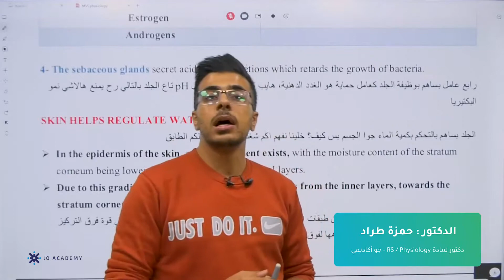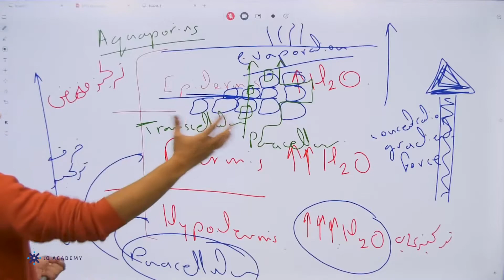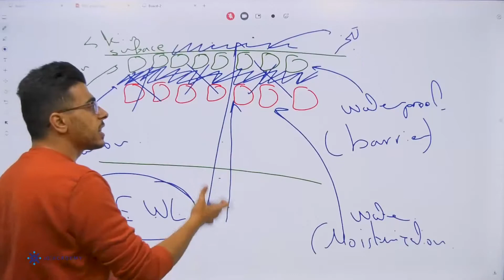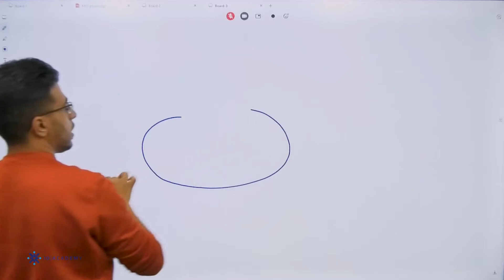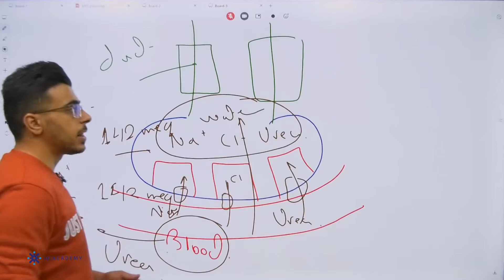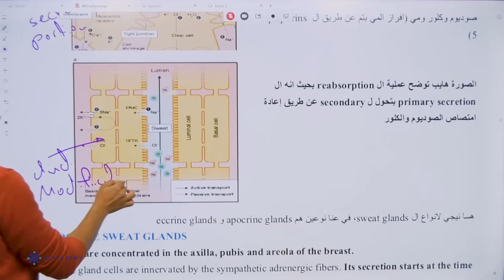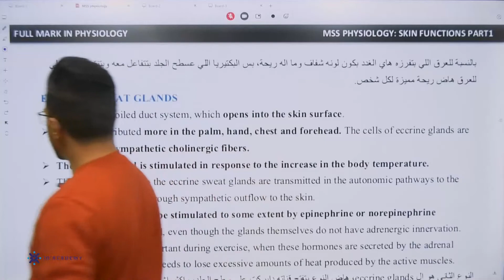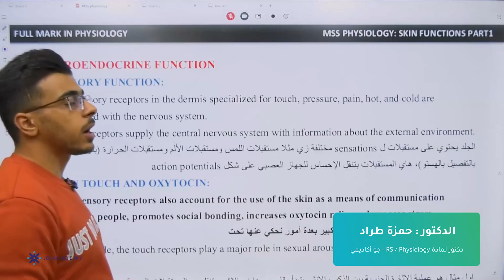skin physiology part 2